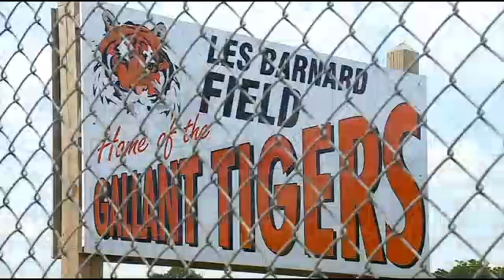Coach Focuses On Healing Team After Player Drowns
It's the most difficult task a coach will ever undertake, Mike Max reports.